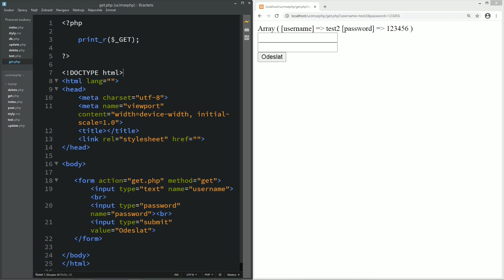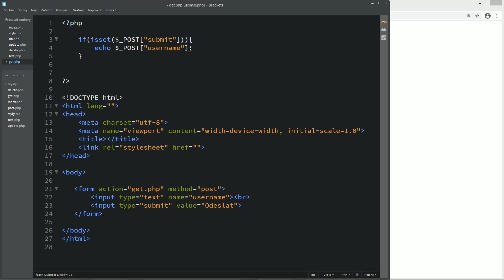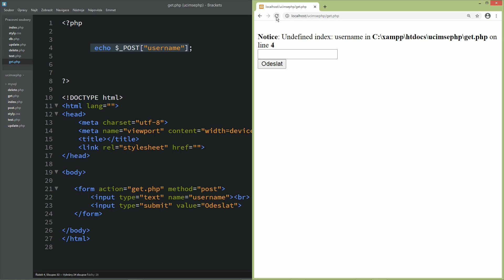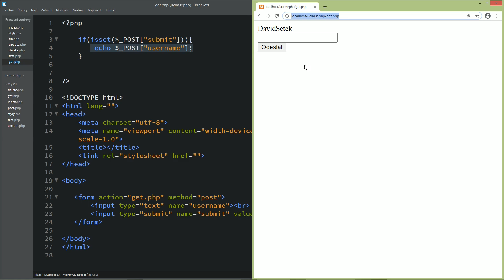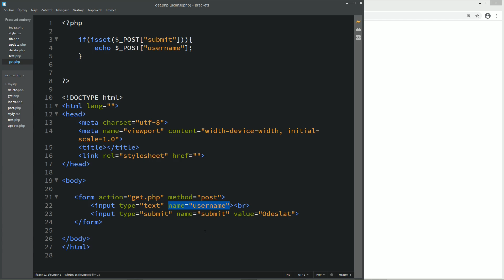3. PHP a web - Metoda POST a formulář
S PHP se naučíte tvořit dynamické stránky. To znamená stránky, které se skládají na serveru a až poté se posílají do prohlížeče uživatele. Díky tomu můžete pomocí PHP například skládat obsah stránky dohromady, vypisovat dynamicky datum do stránky, které se bude každý den měnit atd. Možností je doslova milion. Budeme se postupně zabývat vším, co k PHP patří. Např. PHP pole, výpisy, cykly, podmínky atd. Pokud již ovládáte HTML, CSS a JavaScript (všechny tyto jazyky najdete na mém YouTube kanále), tak PHP pro vás bude další krok k tomu, abyste se stali plnohodnotnými webovými vývojáři a programátory. Pokud ovládnete HTML, CSS, JavaScript a PHP, tak už vás nic nezastaví.

K PHP také patří databáze. To znamená ukládání dat a následně jejich vypisování - popř. cokoli jiného, co s daty chcete dělat. Kdokoli vám zadá nějakou informaci na stránce, tak vy si ji dokážete uložit a pak s ní dále pracovat. A v tom je obrovská síla.

Čeká nás velké dobrodružství. K dispozici budete mít online učebnici s kódy, abyste si mohli vše zkontrolovat. Pokud budete mít nějaký dotaz, tak mi neváhejte k videím o PHP napsat komentář.